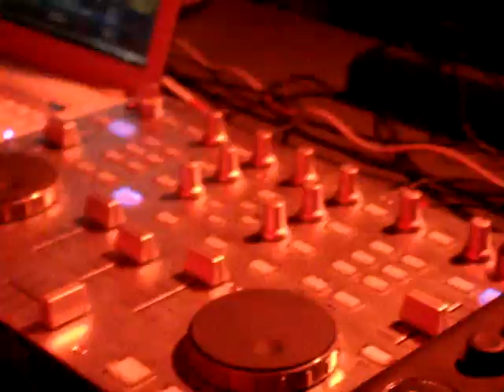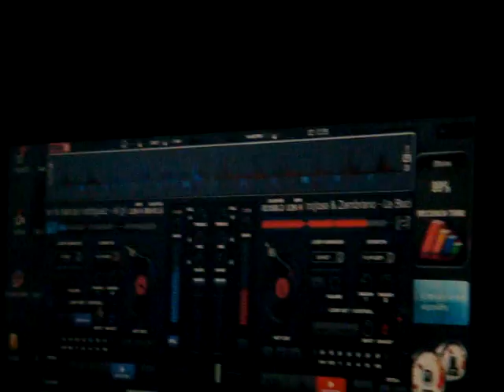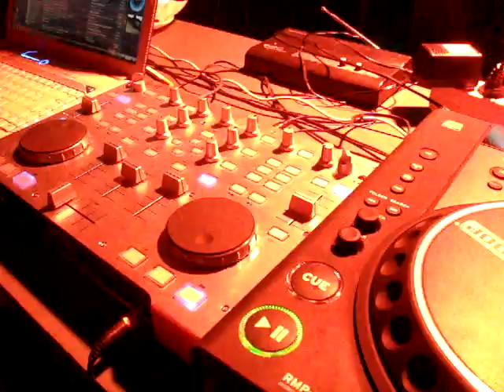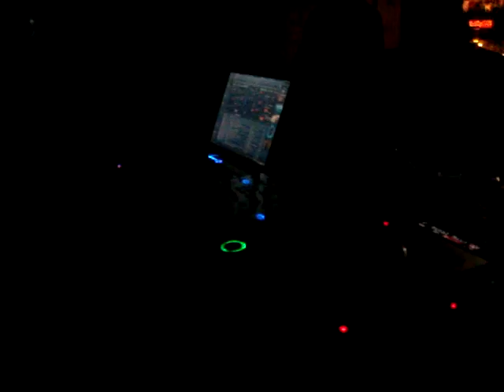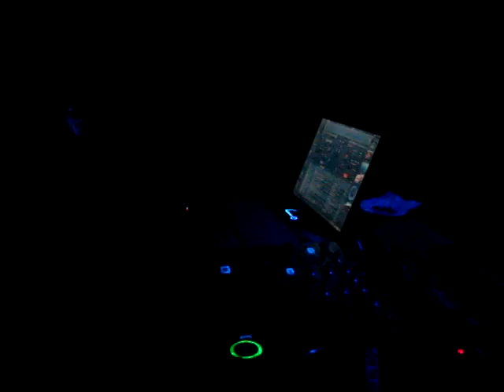DJ JAVICLS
Sesion con DJ JaviCLS Dj Antonio Torres y Dj Chaman en Pub La Fuente (Rioja) Almeria.